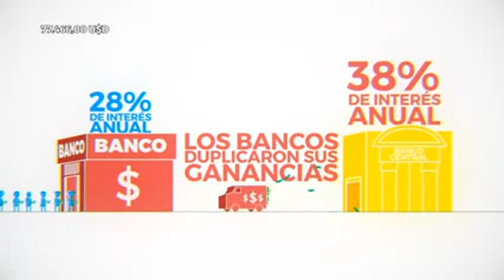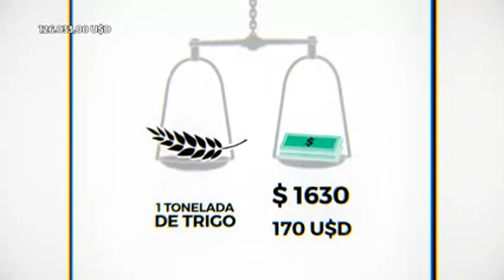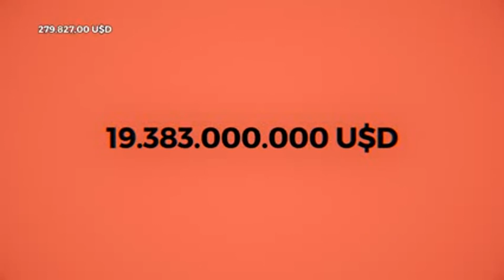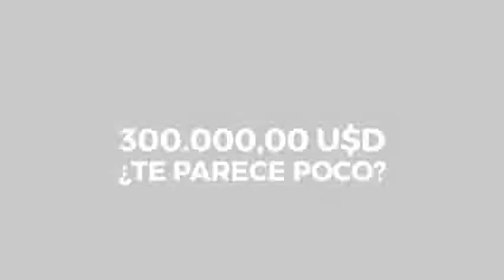Transferencia de ingresos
Televisión Sindical - Video ilustrativo de la Transferencia de Ingresos realizada por el gobierno de Mauricio Macri desde que asumio en diciembre del 2015 al mes de junio de 2016,  en perjuicio de los trabajadores y los más humildes.